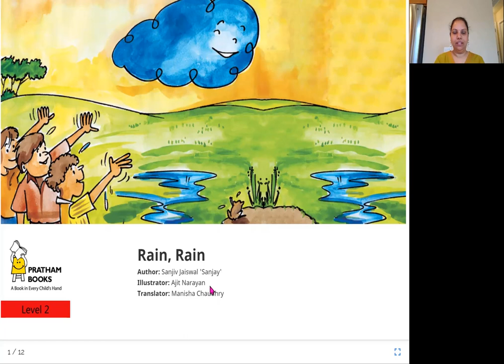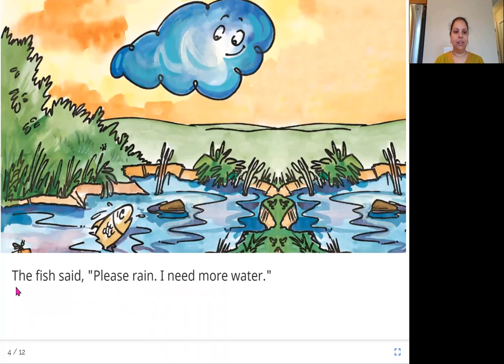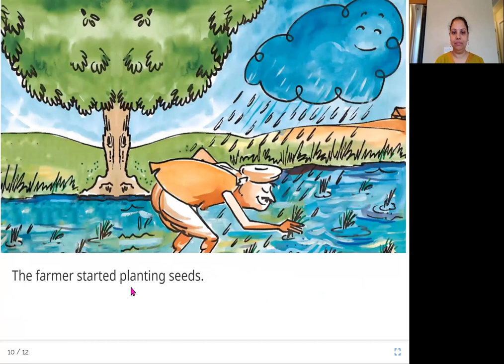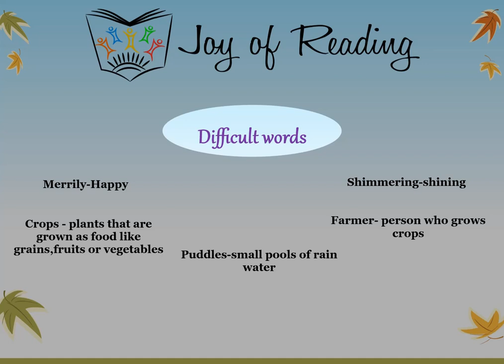Rain Rain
Presenter: Vidya Dilip
Level : Green

Author: Sanjiv Jaiswal 'Sanjay'
Illustrator: Ajit Narayan
Publisher : Pratham Books
Translated by Manisha Chaudhry
Original story बरसा बादल by Sanjiv Jaiswal 'Sanjay'